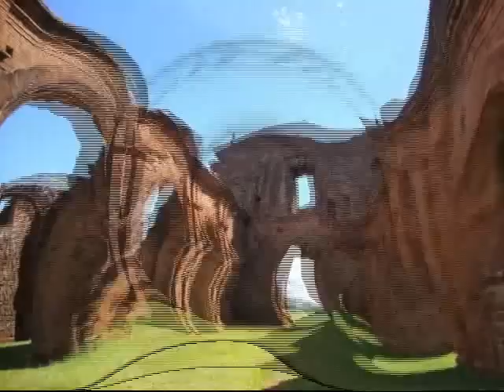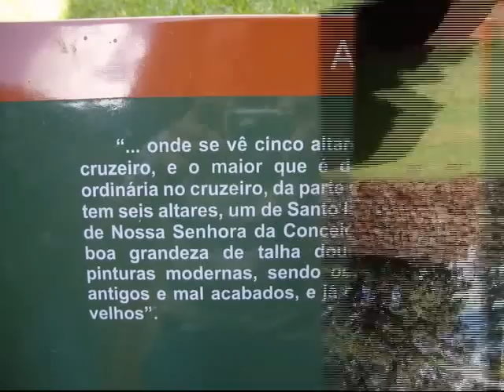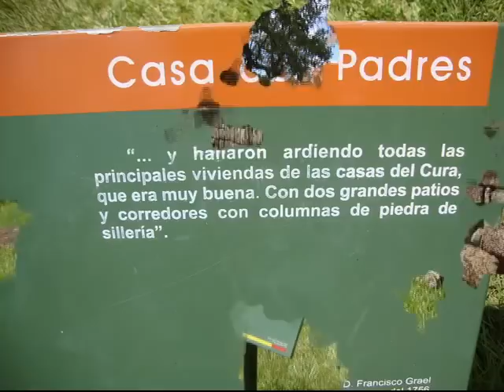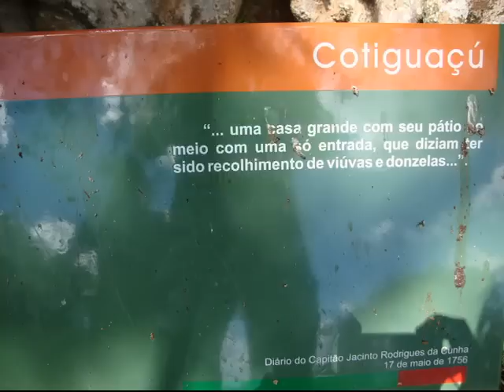Ruinas de São Miguel.avi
Imagens das ruínas de São Miguel e Catedral de Santo Ângelo-Rs.
É interessante conhecer de perto.